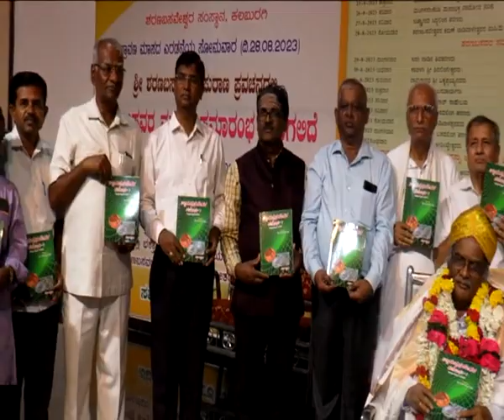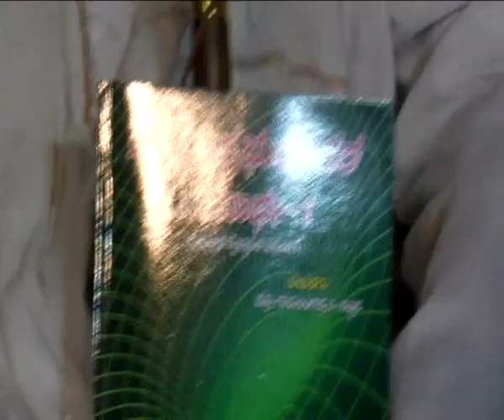"ಅಲ್ಲಮಪ್ರಭು ವಚನಾರ್ಥ -1" by G B sajjan , book published by Sharanabasava University, on 23-9-23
The book released on 23-9 -23